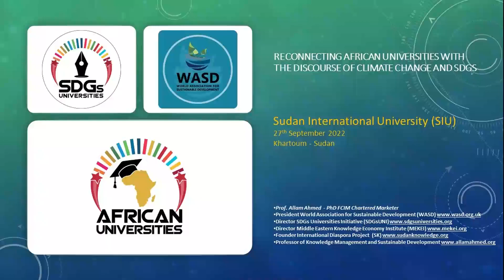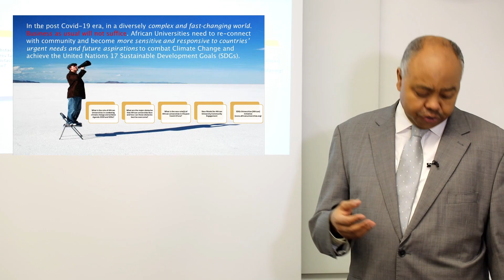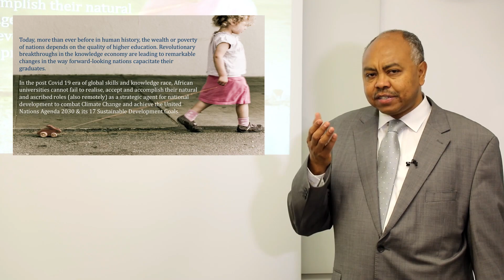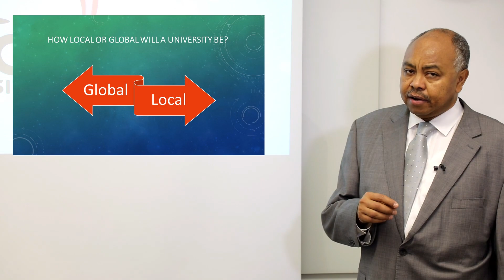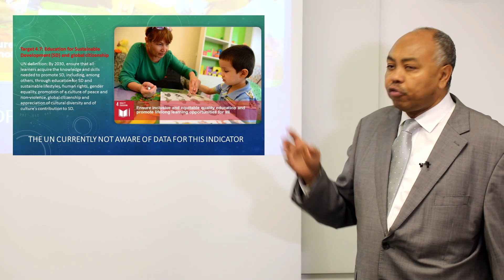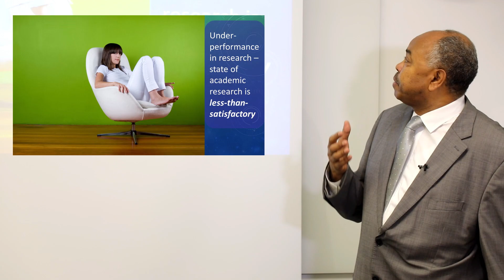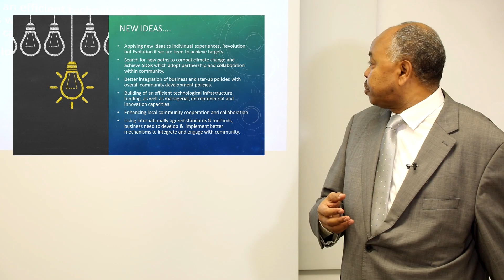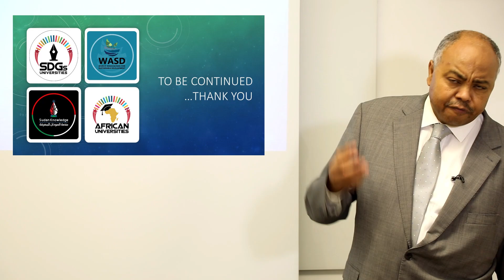RECONNECTING AFRICAN UNIVERSITIES WITH THE DISCOURSE OF CLIMATE CHANGE AND SDGs - Prof. Allam Ahmed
RECONNECTING AFRICAN UNIVERSITIES WITH THE DISCOURSE OF CLIMATE CHANGE AND SDGs

Integrating climate change into sustainable development: the role of higher education institutions and research centres

An international conference organized by Sudan International University (SIU) with local and International Partners
Location: Conference Hall, Ministry of Higher Education and Scientific Research, Khartoum

Prof. Allam Ahmed  - PhD FCIM Chartered Marketer

Sudan International University (SIU)
27th September 2022
Khartoum - Sudan